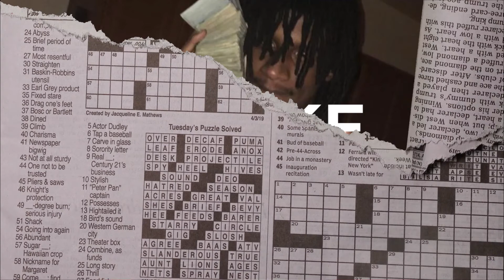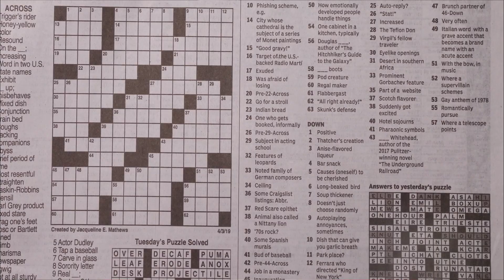AK Bandamont x KrispyLife Kidd x Flint Type Beat "Shake" [ Prod. Honcho Beats ]